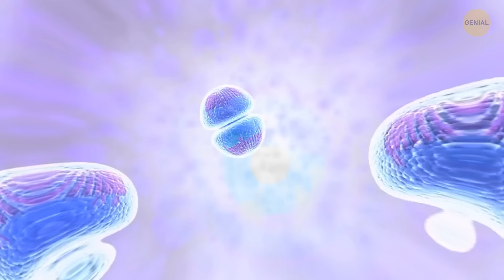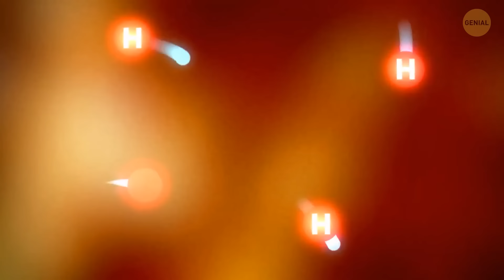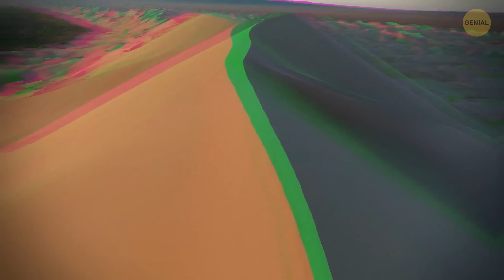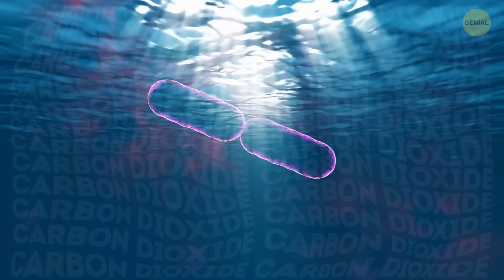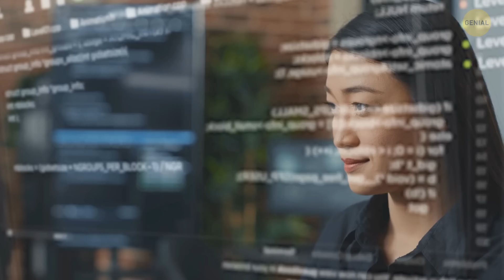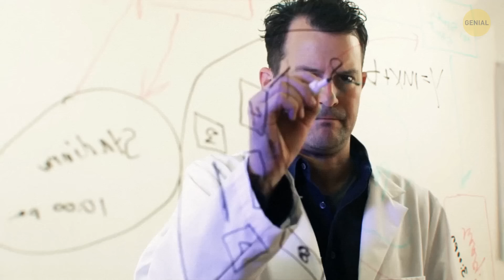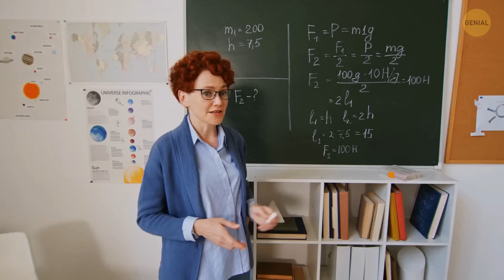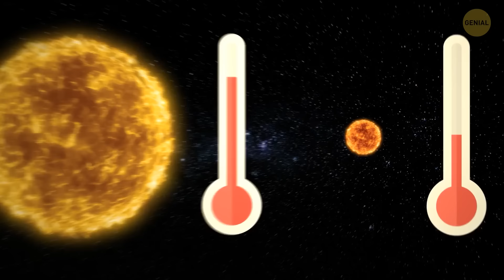¿Es el planeta consciente? malas noticias para nosotros.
En este documental provocador, exploramos la posibilidad de que los planetas posean inteligencia. ¿Es la Tierra uno de ellos? Acompáñanos mientras nos adentramos en este fascinante y misterioso tema, y descubre las extrañas maravillas de nuestro propio planeta y otros en nuestro sistema solar.